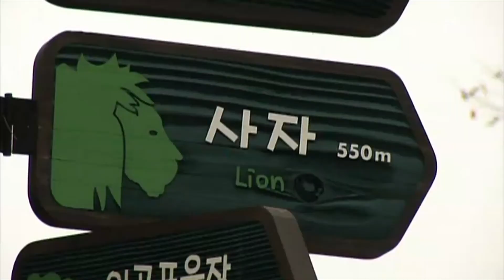[본다 본다 비키즈] 본다형과 함께 보는 B tv 키즈 5화(1/3) 한글 완전 정복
최고의 어린이 프로그램만 쏙!쏙! 골라 소개하는 본다형을 만나요!

본다형이 추천하는 한글 콘텐츠
한글이 야호, 핑크퐁!한글동요, 한글기차 치포

2018 새해 목표! 우리아이 키즈존에서 한글 완전 정복~

본다형이 소개한 동요는 B tv에서 만나실 수 있습니다.
B tv 메뉴 위치 : 키즈존→장르메뉴 전체보기→한글 완전 정복